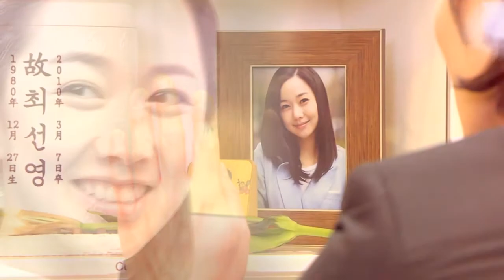Crying Collab - My Part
HD it!